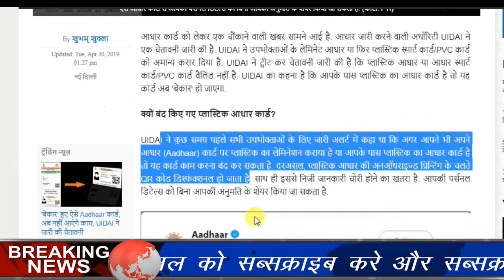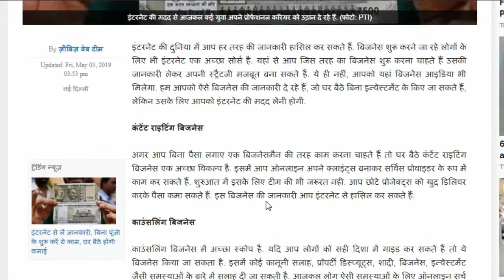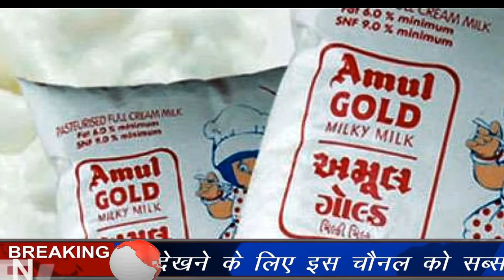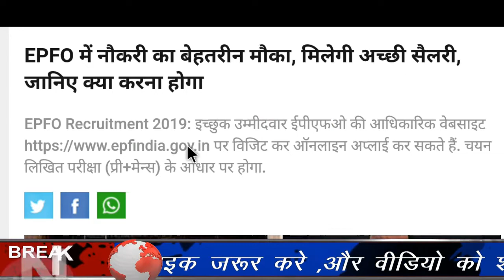Today Breaking News! आज 29 मई 2019 के मुख्य समाचार बड़ी खबरे PM Modi लोकसभा चुनाब 2019,आधार कार्ड